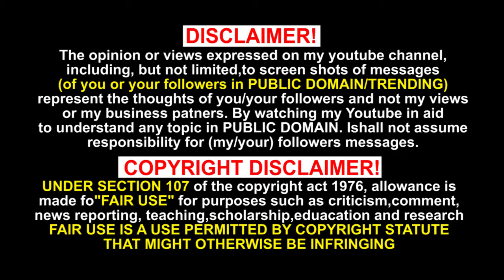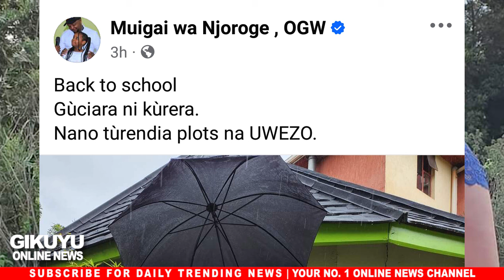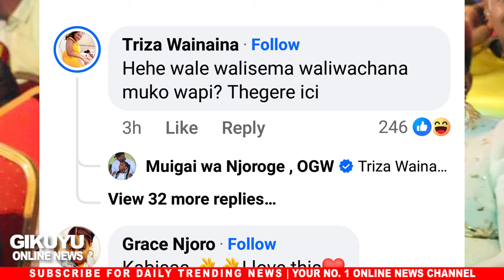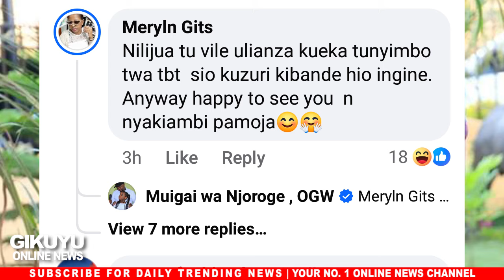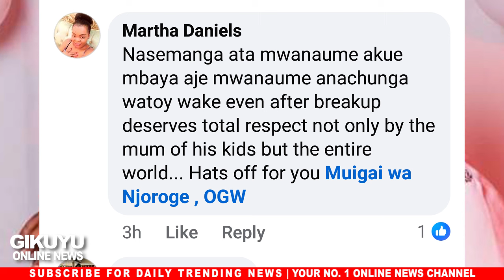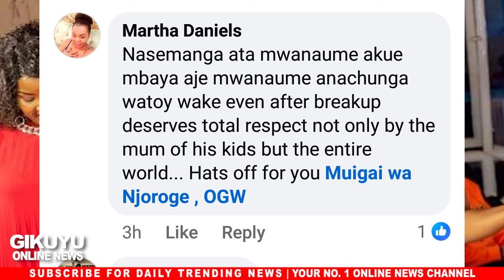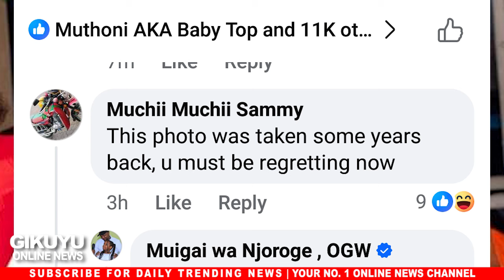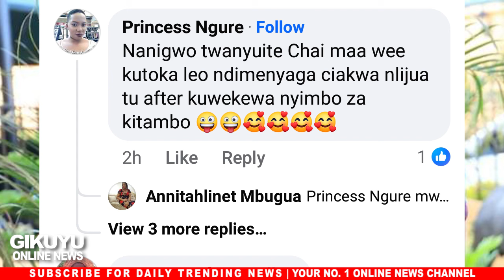AKI MAPENZI!MUTHONI WAKIRUMBA SPEECH KUGEGIA ANDU AFTER NDETO KUMBUKA MUIGAI&NJERI NIMACOKANITWO